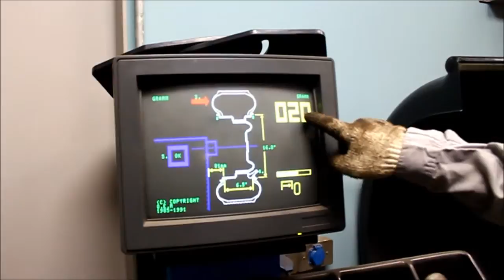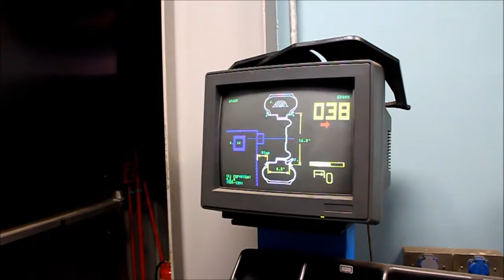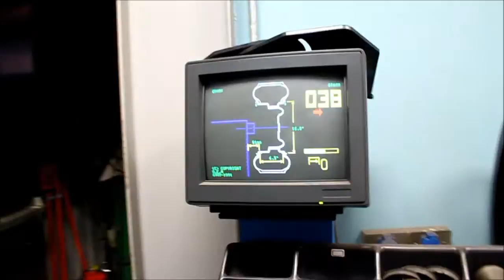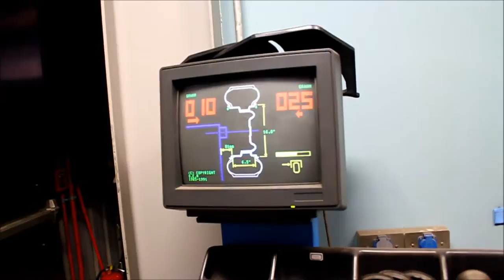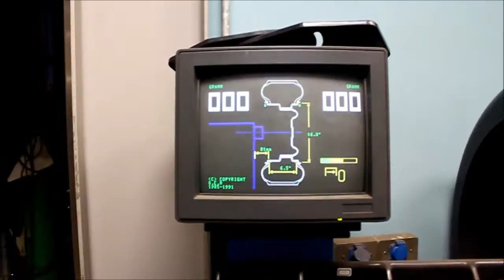SAAB安裝YOKOHAMA ADVAN dB靜音輪胎及平衡過程